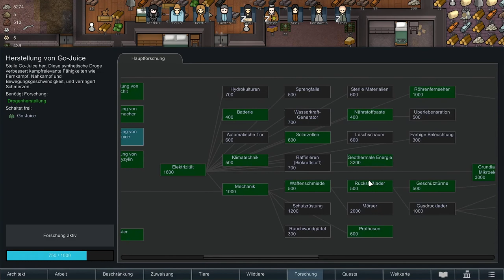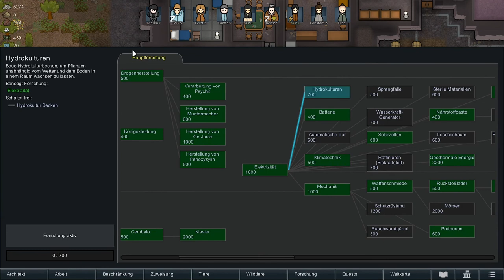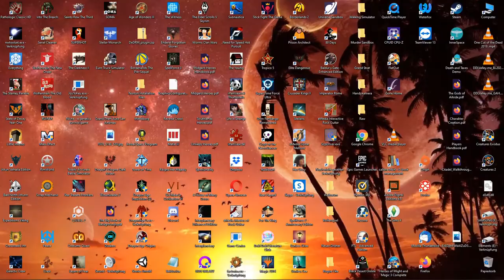Statt Filmabend 5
Viel zu langes Video, dafür ist der Ton gut.